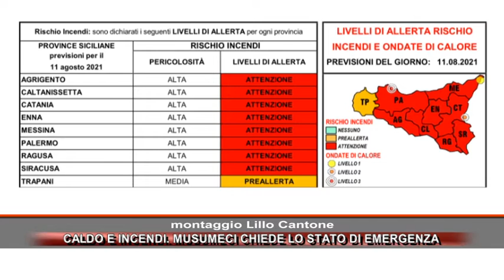CALDO E INCENDI MUSUMECI CHIEDE LO STATO DI EMERGENZA